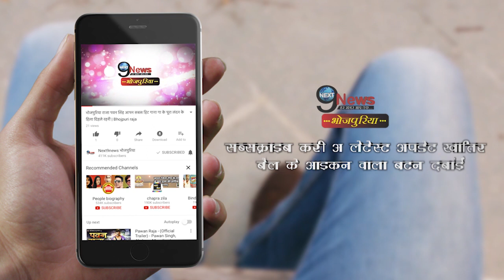एक दिन में चिंटू की फिल्म ने की कितनी कमाई, जानिए… | Chintu New Film | First Day Collection